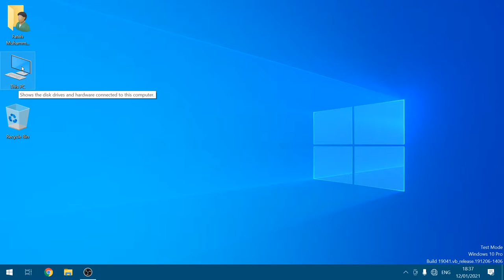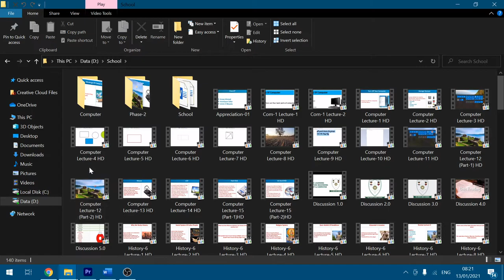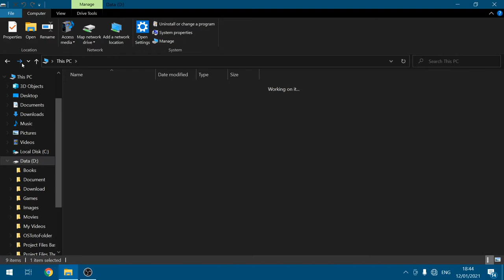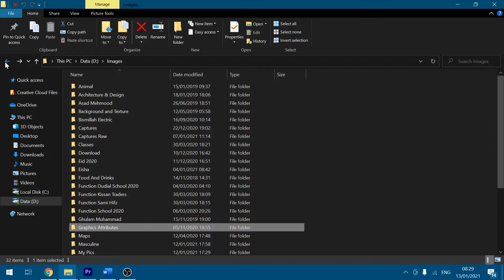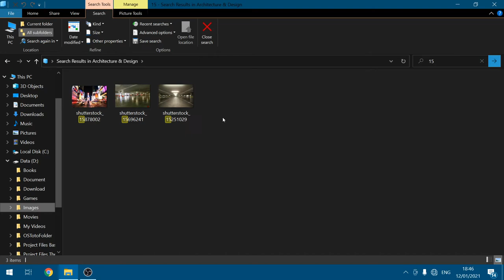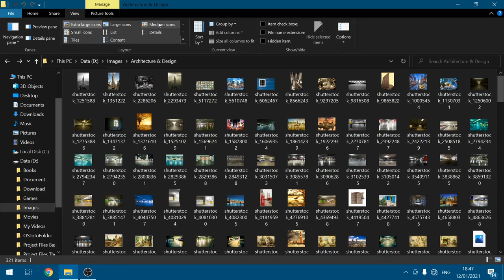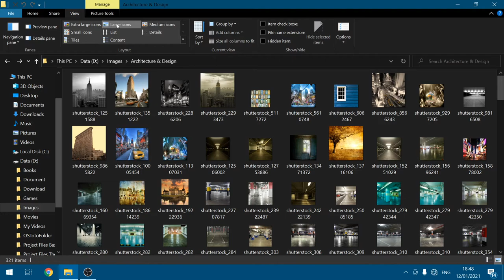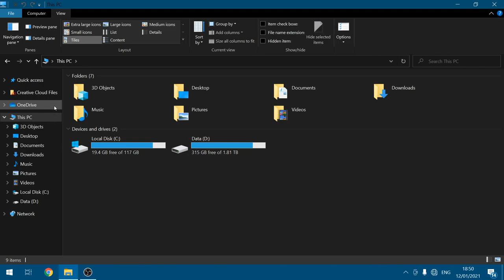Windows Explorer | General Computer Settings Lecture No.04 | Urdu/Hindi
Assalam-O-Alikum To All My Lovely Viewers!
This Is The 4th Lecture Of Our On General Settings Of Computer, In This Video We Are Going To Learn About Windows Explorer, Different Components Of Windows Explorer And How To Use And Control Different Features Of Windows Explorer So Watch The Video And If You Have Any Question Leave Your Comments.